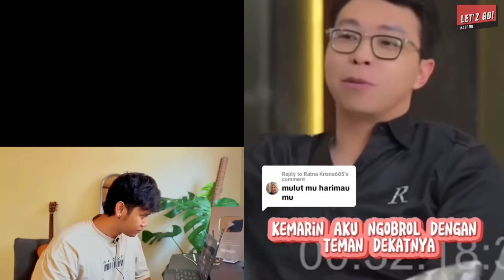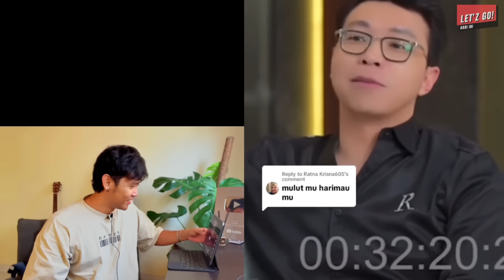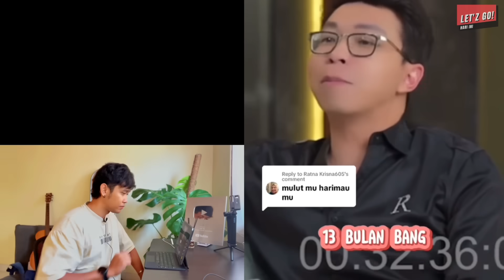KLARIFIKASI PENGACARA VERNY, “MUNGKIN BISA SALAH INGAT” , RICHARD LEE SKAK PERNYATAAN KEY